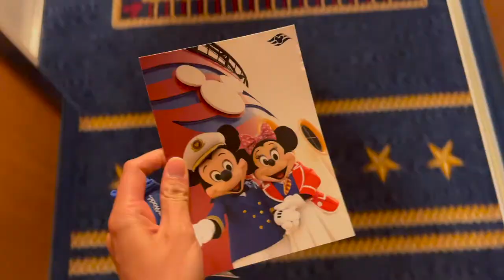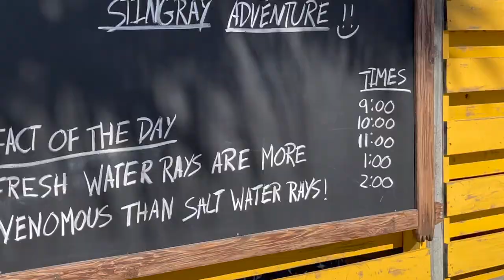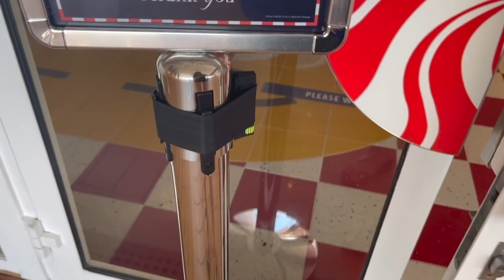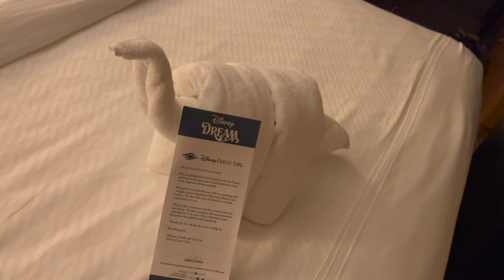Disney Cruise Vlog #3 | Feeding Stingrays, Vanellope's Sweets, Dinner at Remy | August 30, 2021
Day thrrreeeeeeee!! We got a bonus day at Castaway Cay (we originally were supposed to go to Nassau, but couldn't because of COVID regulations). No surprise, we had an amazing day. We actually managed to not get rained on this day! We had the Extreme Getaway package, which involved feeding stingrays, snorkeling, floaty rentals, and bike rentals! It was all super fun. Then we were SO LUCKY to be able to go to Remy for an absolutely incredible dinner. Like, it was insanely fancy. By far the fanciest thing I've ever done in my entire life. Oh, I also managed to stop by Vanellope's Sweet Shop somewhere in between. Overall, this was truly an excellent day.